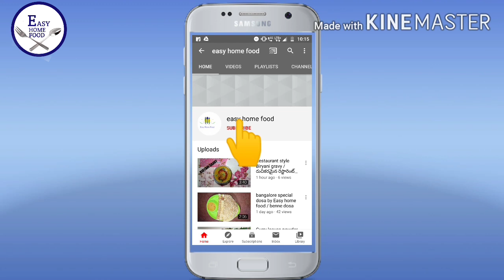Restaurant style Egg fried rice | రెస్టారెంట్ స్టైల్ లో ఎగ్ ఫ్రైడ్ రైస్ చేసుకోండి | Easy Home Food